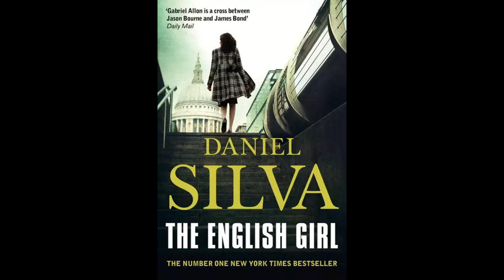Vajza Angleze Pjesa 46 - 51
Madalena Hart është një vajzë e bukur, e zgjuar, e etur për sukses dhe me një të ardhme të ndritur në qeverinë britanike. Ajo vjen nga një fëmijëri e varfër, por bartë me vete edhe një sekret të errët. Është e dashura e kryeministrit britanik, Xhonatan Lankaster.
Pasi Madalena zhduket në ishullin e Korsikës, mësohet se rrëmbyesit e saj janë në dije i të këtij fakti dhe kanë ndërmend ta bëjnë kryeministrin Lankaster t’i paguaj shtrenjtë mekatet e tij.
Nga frika e një skandali që mund të shkatërroj karrierën e tij politike, ai vendos ta zgjidh çështjen privatisht, pa përfshirë policinë.

Gabrial Aloni, një agjent i MOSAD-it dhe restaurues veprash arti, duhet ta gjejë Madalenën brenda shtatë ditësh, para se ajo të ekzekutohej nga rrëmbyesit e saj.
Ai i hynë një loje të rrezikshme, ku asgjë nuk është ashtu siç duket dhe ku e vetmja gjë më e rrezikshme se armiqtë e tij, është e vërteta...

Lexuar për N'go e M'so nga Kosovë Gjoci